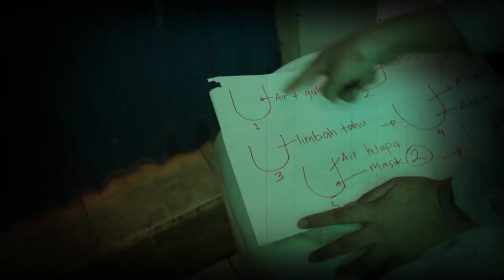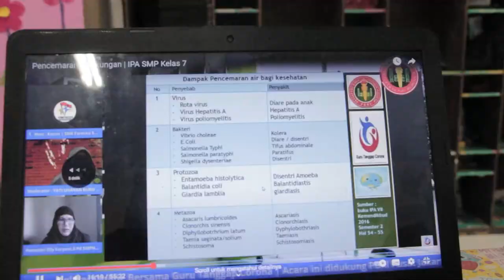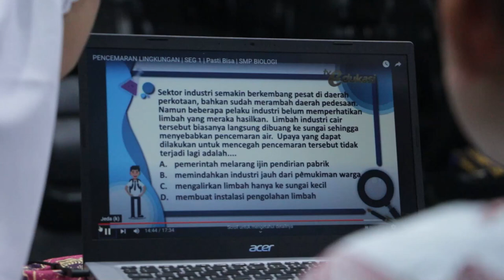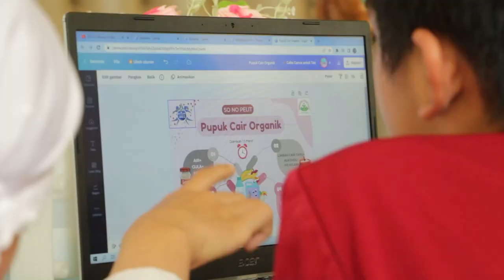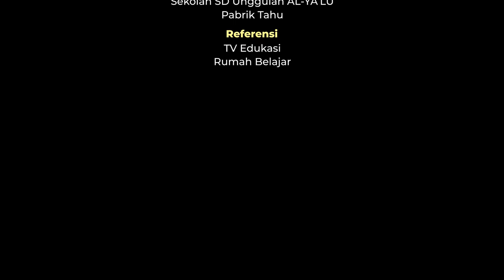[Tim Ter-kolaboratif Kihajar STEM 2022] - SD Unggulan Al-Ya'lu - SO NO PELIT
Tahu merupakan makanan yang hampir tidak luput dari meja makan kita, walaupun olahan tahu lebih sering sebagai lauk pendamping. Riset ini diawali ketika Lintang Geni Syaitini melihat kejadian adanya demo warga kepada pabrik tahu langganan sekolah. Hal ini didukung dengan kejadian serupa yang dialami oleh paman dari Citra Anggun Mahkota yang memiliki pabrik tahu yang juga mengalami masalah pencemaran lingkungan yang
berakhir dengan penutupan pabrik tahu miliknya yang setiap hari dikomplain oleh warga sekitar.
Berdasarkan masalah pencemaran ini, maka Banon Akbar, Lintang Genin Syaitini, dan Citra Anggun Mahkota sepakat melakukan survei ke lokasi pabrik tahu dan melakukan wawancara kepada pemilik pabrik tahu dan warga sekitar yang mengalami dampak pencemaran. Mereka kemudian mencari sumber literasi di TV Edukasi terkait pencemaran.
Setelah berdiskusi, Banon Akbar menyampaikan pengalamannya saat mengikuti kegiatan studi kenal profesi yang mengunjungi kebun organik. Banon Akbar menanyakan bagaimana dengan tanaman bisa tumbuh baik dan informasi dari petani organik adalah pemberian pupuk organik.

Setelah menemukan alternatif solusi dari permasalahan pencemaran limbah tahu tersebut, maka dipilih 2 solusi yaitu memanfaatkan limbah tahu menjadi pupuk organik dan memanfaatkan limbah tahu menjadi pakan bebek. Berdasarkan beberapa pengujian pupuk yang dihasilkan sangat bagus, begitu pula pakan bebek memiliki kualitas yang bagus. Karya inovasi ini selanjut diberi nama “SO NO PELIT” akronim dari Solusi Inovatif Atasi Pencemaran Limbah Tahu. Sebagai refleksi riset ini adalah apabila suatu permasalahan diselesaikan secara bersama dan saling bekerjasama maka akan muncul inovasi-inovasi baru yang dapat diterapkan di masyarakat. Sehingga kerja keras, tidak pelit terhadap ide dan waktu yang dikorbankan akan mendapatkan hasil yang luar biasa."